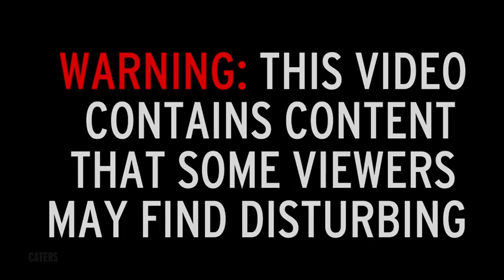Stomach churning moment wife spots HUGE festering spot on husband's face Mirror Online 2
Stomach churning, moment wife spots, HUGE festering, spot on husband's face